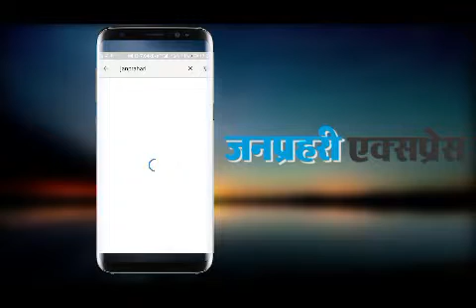अयोध्या केस : मध्यस्थता पर सुप्रीम कोर्ट ने सुरक्षित रखा फैसला, सुप्रीम कोर्ट ने क्या-क्या कहा